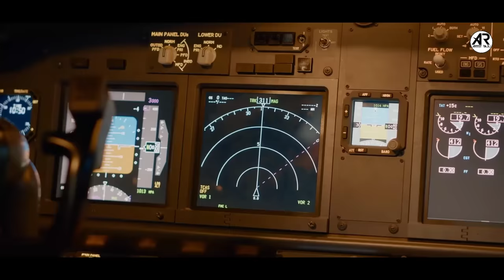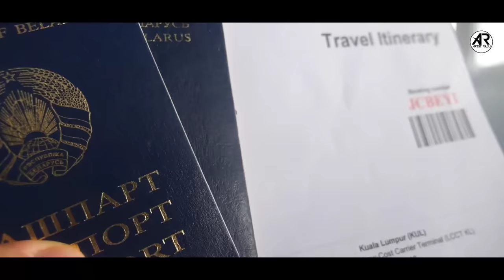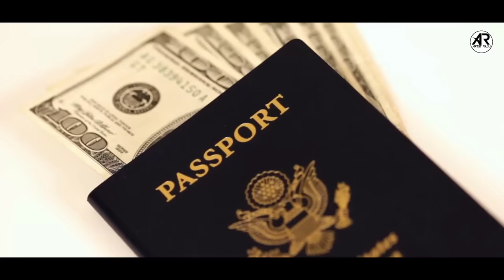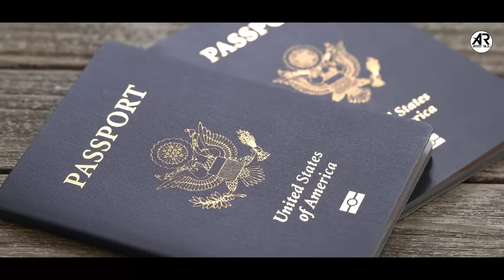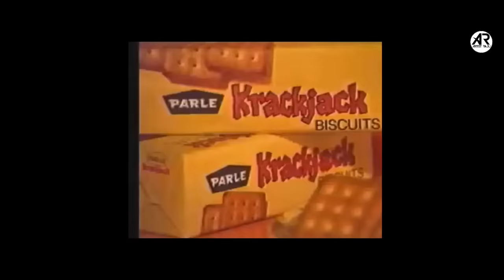Case Study about PanAM 73, नीरजा की आखरी उड़ान.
Pan Am Flight 73 was a Pan American World Airways flight from Bombay, India, to New York, United States with scheduled stops in Karachi, Pakistan and Frankfurt, West Germany.
On September 5, 1986, the Boeing 747-121 serving the flight